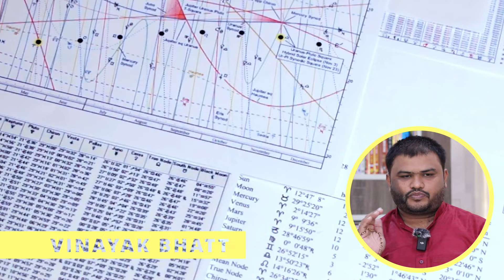Surgery in Medical Astrology | Ayur Jyotish Insights | Best Time & Success Ratio of Surgery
In this insightful video, we delve deep into the fascinating realm of Medical Astrology, focusing on the crucial topic of "Best Time & Success Ratio of Surgery." Join us as we embark on a comprehensive analysis led by the renowned expert in the field, Vinayak Bhatt.

Time stamps:
00:05 - Introduction
01:40 - Prashna: Whats is the Best Time to Get Surgery?
05:08 - Prashna: Type of Doctor or Surgeon?
06:26 - Muhurat of Surgery
08:53 - Conclusion

🌟 About the Video:
Are you curious about the cosmic influences that can impact the outcome of surgical procedures? Look no further! In this thought-provoking presentation, Vinayak Bhatt, a distinguished name in the world of Astrology, uncovers the hidden connections between celestial movements and medical interventions. Whether you're a practicing medical professional, an astrology enthusiast, or simply intrigued by the mysteries of the universe, this video offers valuable insights that merge the realms of science and spirituality.

🔍 What to Expect:

In-depth exploration of the most auspicious times for surgery according to astrological principles.
Analysis of success ratios based on celestial alignments and their impact on patient outcomes.
Case studies and real-life examples illustrating the correlation between astrology and medical procedures.

Expert tips on harnessing the power of astrology to enhance the likelihood of a successful surgery.
Answers to frequently asked questions surrounding the integration of astrology into medical decisions.

👤 About Vinayak Bhatt:
Vinayak Bhatt is a distinguished figure in the world of astrology, renowned for his expertise in Vedic Astrology and its applications. With years of experience and a deep understanding of cosmic influences, he brings a unique perspective to the crucial topic of surgical interventions. His insights have helped countless individuals make informed decisions about the timing of medical procedures.

Whether you're seeking to broaden your horizons, explore unconventional approaches, or gain insights into the intricate web of cosmic energies, this video has something valuable to offer. Join us as we unravel the intriguing connections between Medical Astrology and the success rates of surgeries, and discover how ancient wisdom can shed light on modern practices.

We're committed to bringing you engaging content that bridges the gap between science, spirituality, and self-discovery.

Have questions or experiences to share? We'd love to hear from you in the comments section. Let's engage in a meaningful discussion about the fascinating interplay of astrology and medical science.

Thank you for choosing our channel as your source of enlightenment and exploration. Get ready to expand your horizons with Vinayak Bhatt as we journey through the captivating world of Medical Astrology.